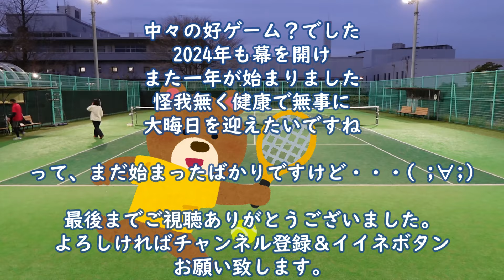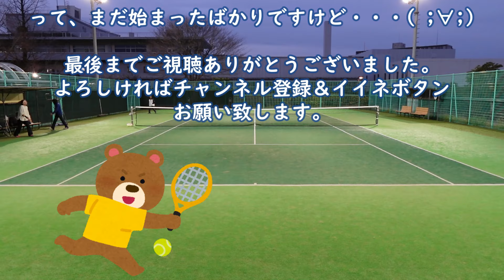ミックスダブルステニス！【犬が西向きゃ尾は東！？好ゲーム？？？】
2024年、年初めのテニス。正月の怠惰生活で中々身体が動かない…・・・2024/01～落合中央公園

【ひっくん チャンネルもよろしく！DIY・リフォーム等を中心の動画です！】